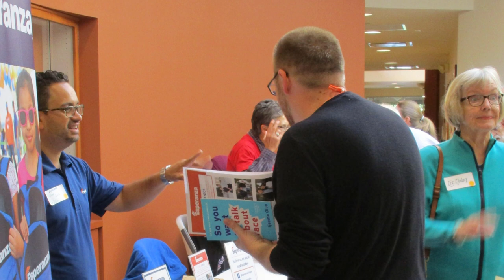Dr. Glen Thomas Rideout - Justice-Pa-LUUza 2019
Dr. Glen Thomas Rideout and M. Carmen Lane lead a justice teach in at West Shore Oct 12, 2019.